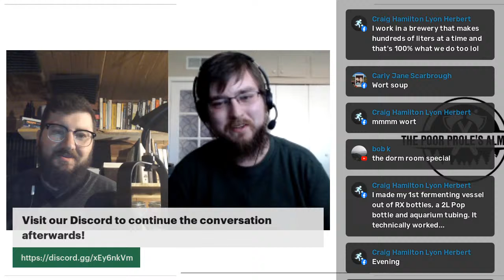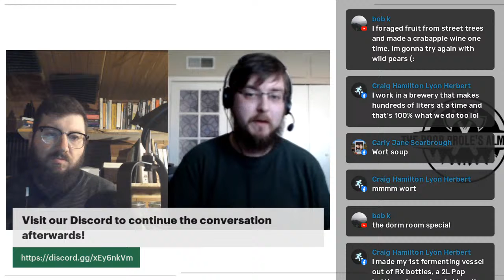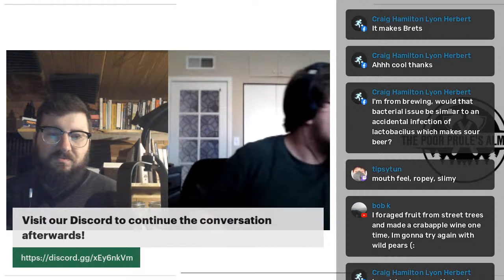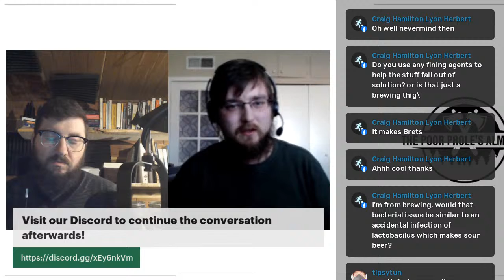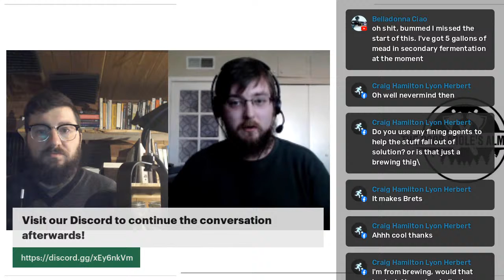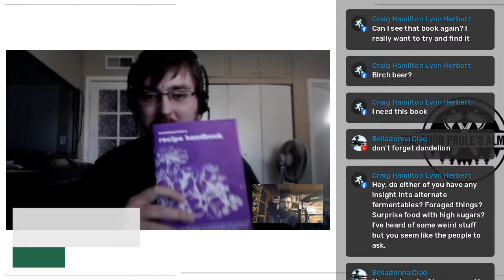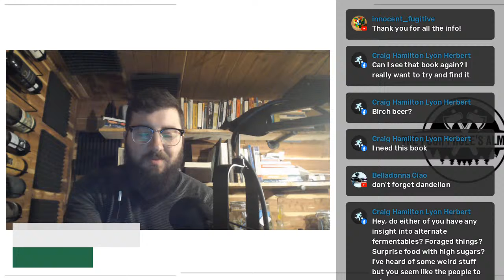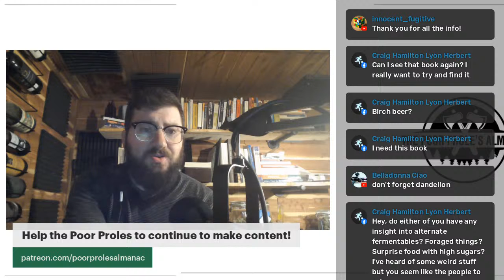Wine & Meadmaking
Learn from a comrade enologist the full process of making wine and mead at a deeper level than your typical how-to video on Youtube!